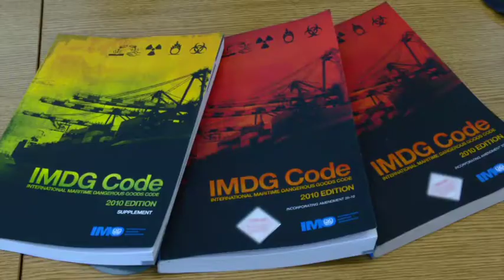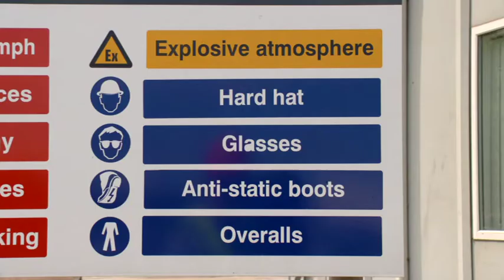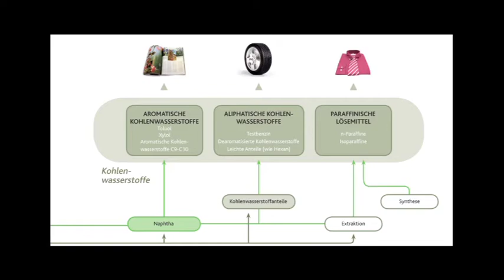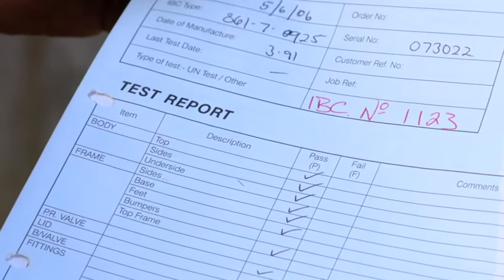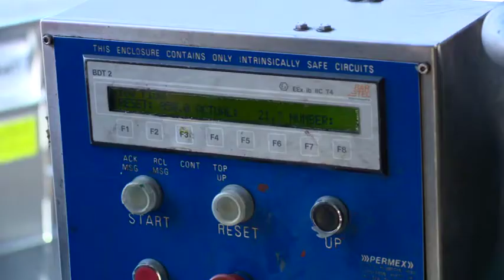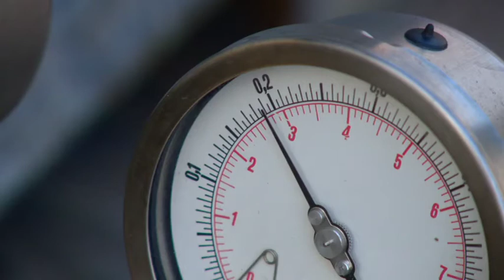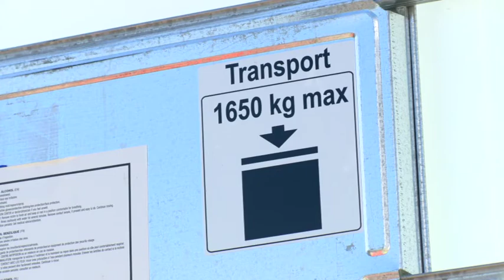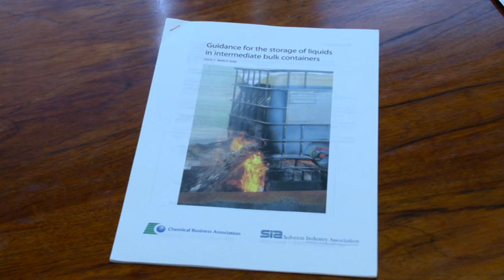Lösemittel und IBCs